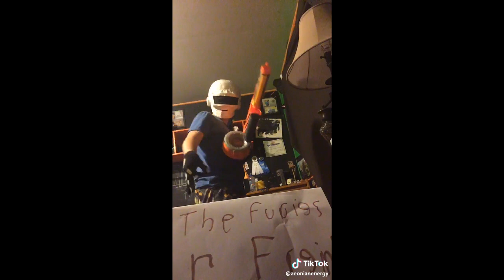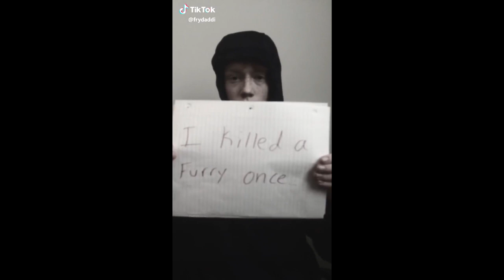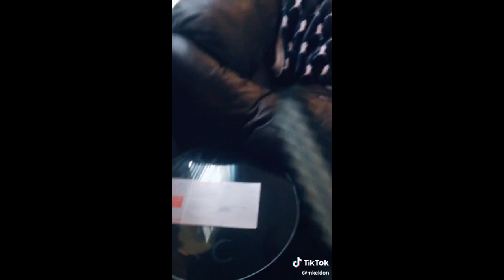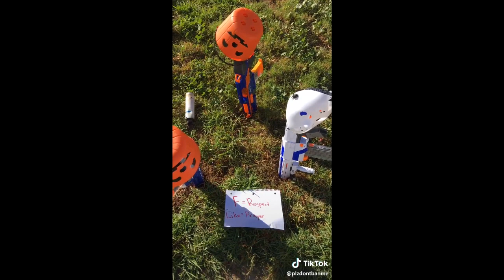Funny Tik Tok Ironic Memes Compilation V34 WAR AGAINST FURRIES! GAMERS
To anybody who is offended by these videos please remember that this is just a Joke and there are no bad intentions ☺️